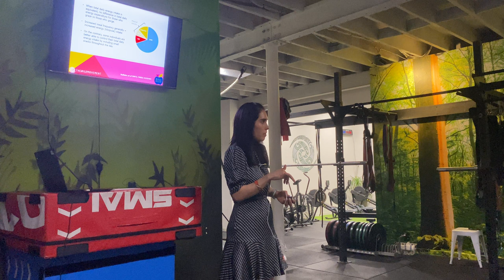Nutrition myths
Rebekka Frazer, dietician breaks down some common nutrition myths including some Q and A around menopause